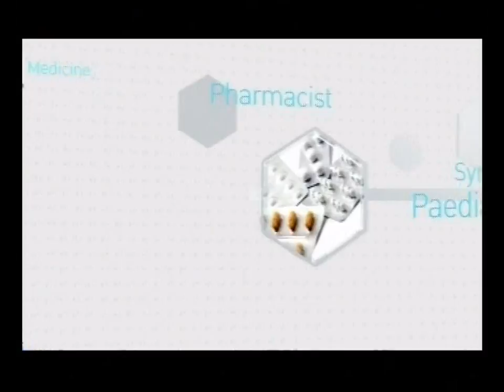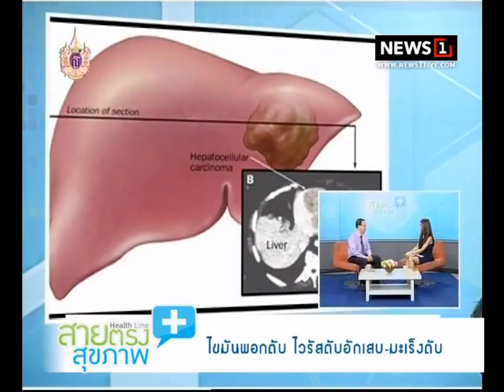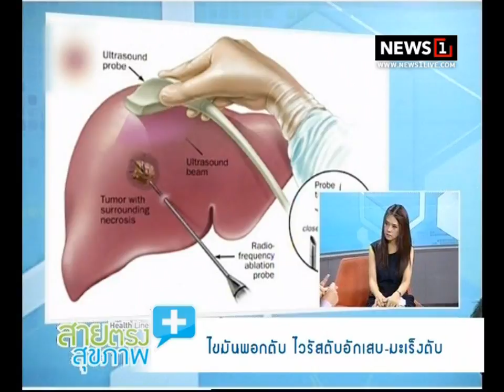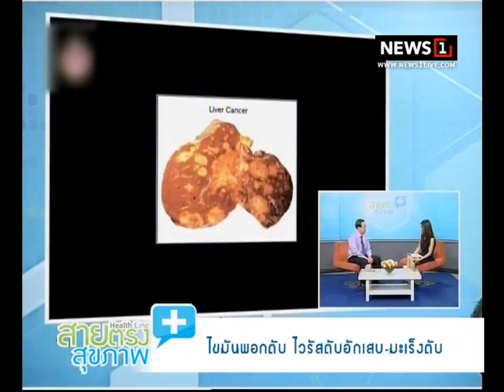สายตรงสุขภาพ "ไขมันพอกตับ ไวรัสตับอักเสบ-มะเร็งตับ" ช่วงที่2 11/02/2018